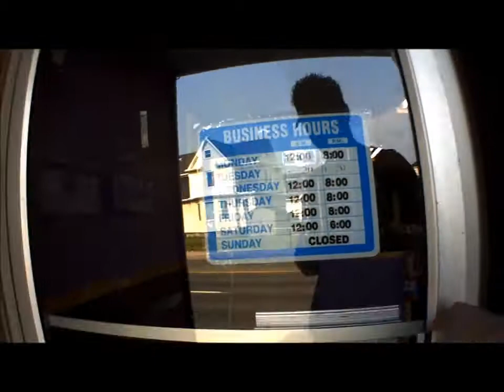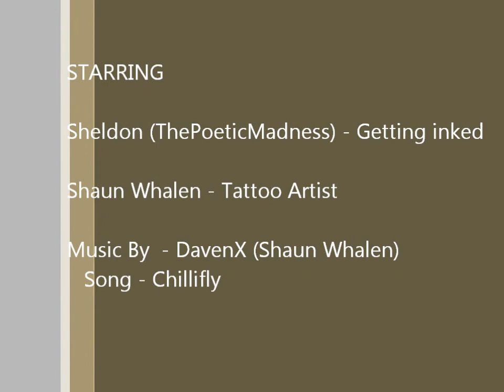Sik Liquid - sitting 4 05 13 11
I've been wanting to get my sleeves done for a while It was just a matter of finding an artist I liked enough to do all the work. A bunch of my friends all recommended the same guy. Shaun from Sik Liquid Tattoo. He is a great guy and does great work. This video is just of my first sitting getting the outline done. I go back soon to get the rest filled in and then start work on the other arm. I'll keep posting videos of the process.
Sik Liquid
69 Geneva St
St Catharines, ON
L2R-4M9